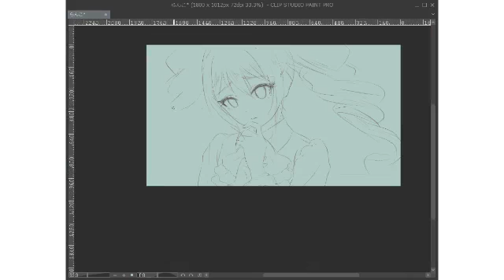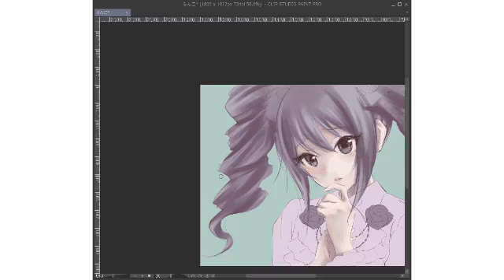クリスタで蘭子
約3時間20分